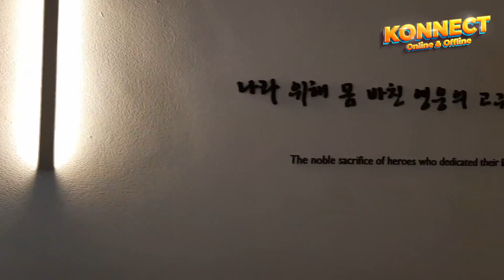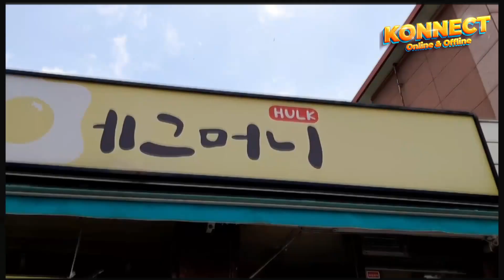2022 KOREA KONNECT OFFLINE CAMP IN KOREA Highlight #1 Seoul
Visit Korea and imagine Korea with KONNECT

This summer 14 students have been to Korea. They have return with unforgettable memories and have spent lovely time with konnect members for 2 months.